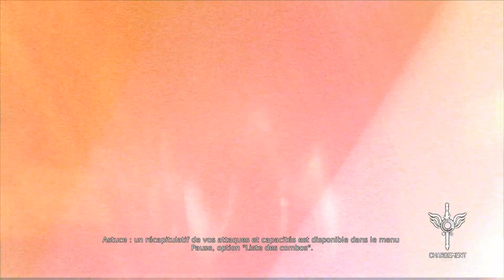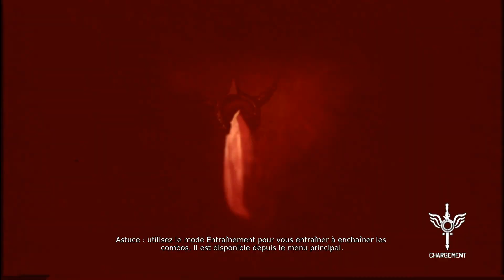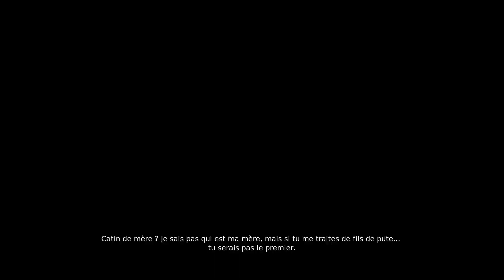Devil May Cry - Ep. 1 (avec Bob Lennon)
BUUULIAAA !!! Le Lennon à reçu un jeu, le Lennon est heureux. Regardez le dépoussiérer sa Xbox One pour découvrir Devil May Cry : Definitive Edition sur Next Gen. Arrivera t'il à vaincre anges et démons tout en faisant des saut périlleux arrières stylés ? Découvrez le dans cet épisode de Battle Lennon !!

...Encore du Capcom, Lennon ? Boarf, j'm'en fous. J'avais pas joué à la première édition. ^_^"

Vous pouvez aussi nous suivre :
Sur Facebook :

Avec l'aimable participation de Capcom.